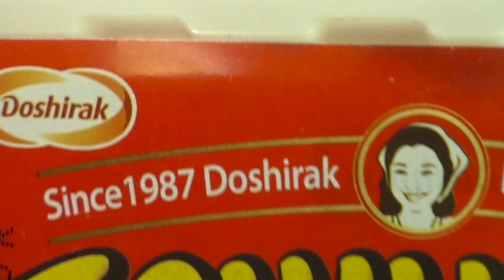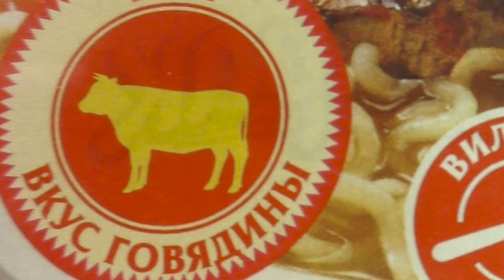Дошик мазик и сосиски - это знают все студенты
дошик мазик и соски - это знают все студенты. Вот что можно сделать из доширака, сосисок и майонеза? Смотри и узнаешь_
Для тех кто хочет поддержать проект У Макса Сбер 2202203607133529